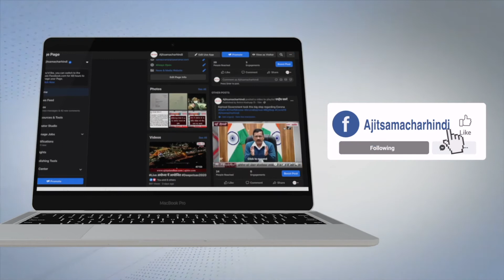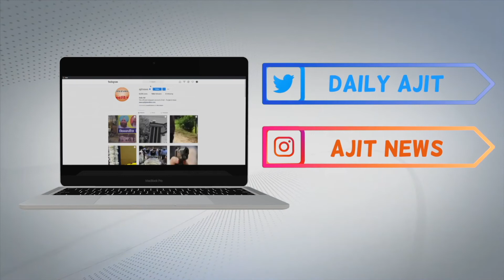ਯਾਦਗਾਰੀ ਹੋ ਨਿਬੜਿਆ ਪੰਜਾਬੀ ਸਾਹਿਤ ਸਭਾ ਦਾ ਸੂਬਾਈ ਪੱਧਰੀ ਅਵਾਰਡ ਸਮਾਗਮ